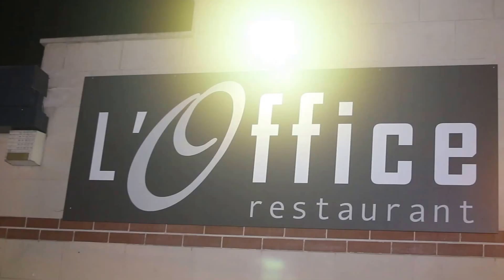soirée 4L trophy Normandie 2017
L'Office
10 avenue du président Coty Duclair